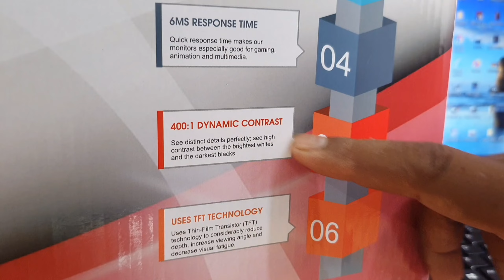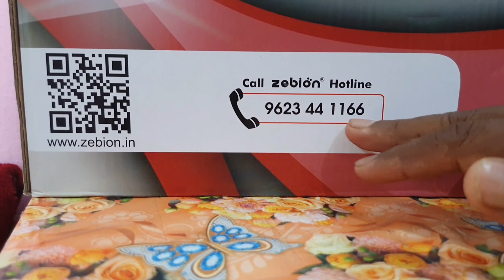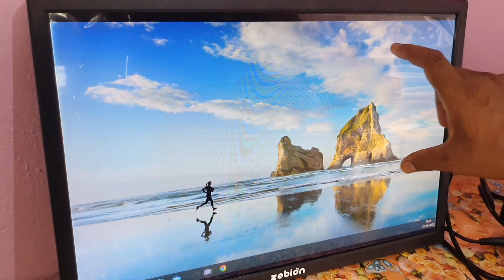19 inch Monitor Unboxing in cheap Price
Namaste Dosto

Aaj is video me aap sab ko dikhata hu zebion 19 inch Monitor ko jo ki approx 5000 me mil jayega .jisme VGA aur HDMI port bhi hai.@JogendraGyan